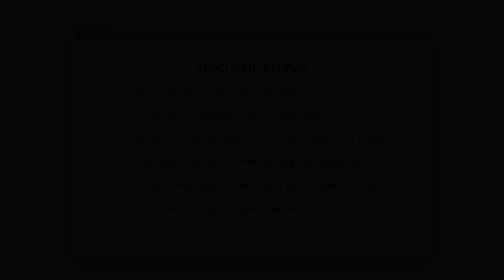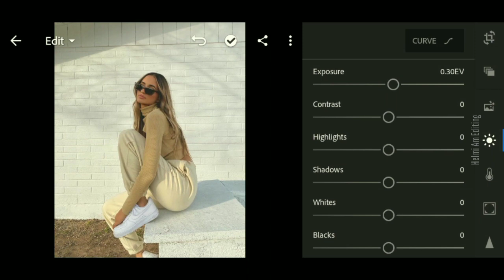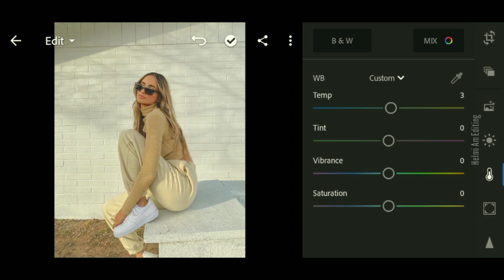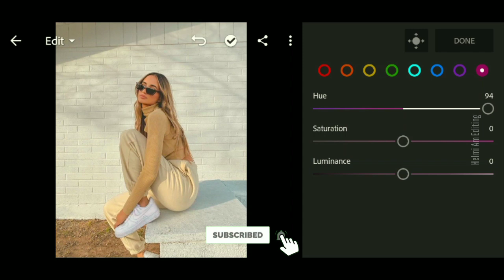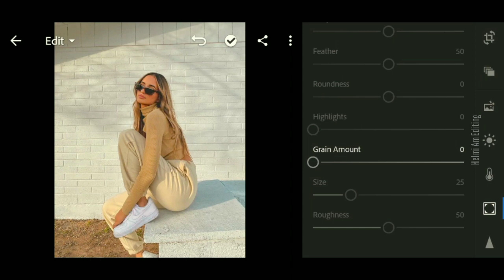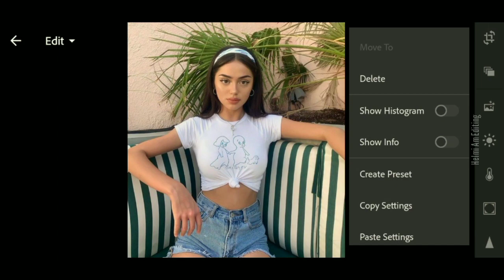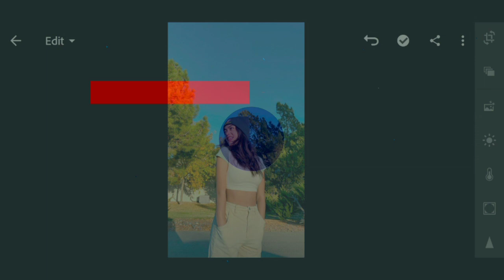Lightroom Presets Free Download | Iphone Preset | Free DNG XMP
In this video, I will show you how to edit i Phone filter using Lightroom mobile.

If you are a new viewer on this channel, please understand the following explanation.

𝗛𝗼𝘄 𝘁𝗼 𝗴𝗲𝘁 𝘁𝗵𝗶𝘀 𝗽𝗿𝗲𝘀𝗲𝘁/𝗳𝗶𝗹𝘁𝗲𝗿?
► You can download presets available in DNG & XMP format (Andoid & iOS), but you need a password to be able to access the preset download page.

► Password will appear in the upper right corner as card (i).
► Do not download, save or watch this video offline as the card feature on YouTube applies when the video is playing online.
► Password will appear anytime, make sure you pay attention.
► Password consists of 4 digit numbers, and will appear separately (separated into two parts).
► Just watch it once and don't skip it, you will get a password.

If you have found the two parts, all you have to do is combine the numbers in the password [1] and [2]. In the example above, the password is 1234.

𝗡𝗼𝘁𝗲:
Sometimes presets don't work on every photo, so try editing some settings manually to get better results on your photos.